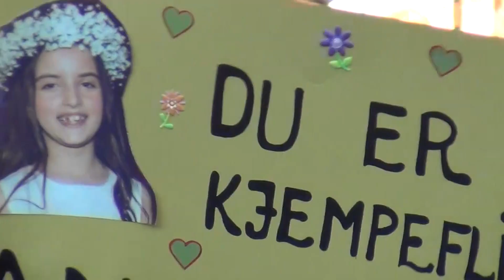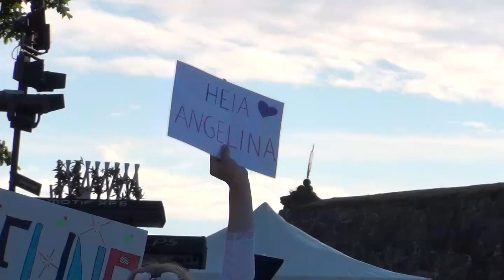Angelina Jordan before and after concert on TV (What a difference a day makes) 2014